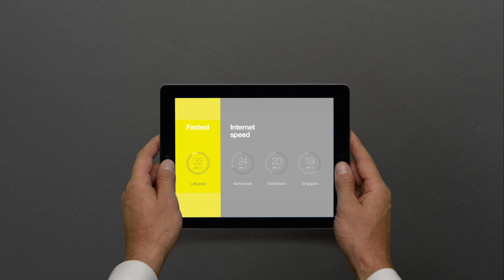Lithuanian Transport industry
Introduction to favourably located Lithuanian Transport industry.